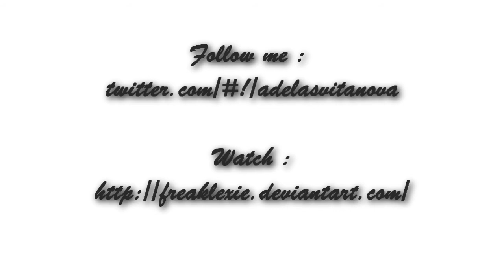The Vampire Diaries DRAWING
Drawing took me for over 4 hours so I hope you like it.
Sorry for the shaking at the beginning.